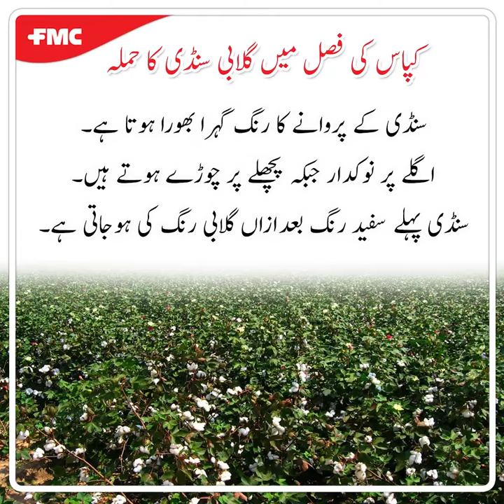Pink Bollworm in Cotton Crop